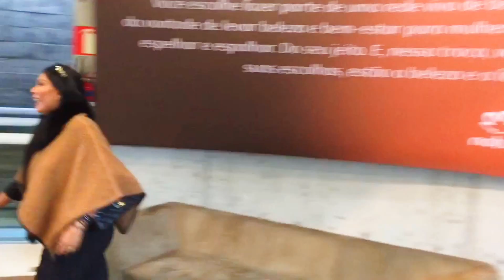FUI FORÇADA A COMPRAR O PERFUME ILÍA DA NATURA E DEU NISSO! | JOANNA MARIA, A CAPIXABA NA ISLÂNDIA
Oi, comadre!

Vamos falar de perfume nacional neste vídeo de hoje. Eu dei a minha opinião sincera sobre o Ilía da Natura, esse perfume que entrou em minha vida de um forma bem especial e, por isso, merece sim uma resenha completa. Contei a história do perfume, do tour na fabrica da Natura que fiz, em 2017, além de falar sinceramente o que eu acho deste nacional. Será que é bom e barato?